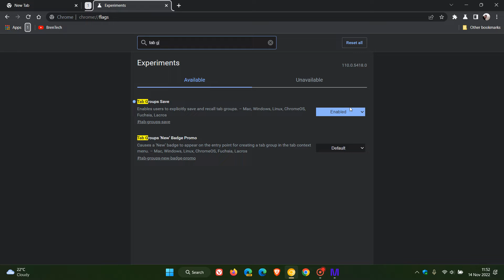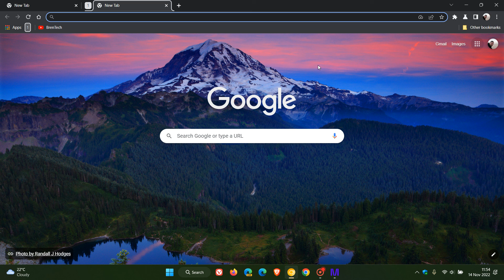UPDATE Saved Tab groups in Chrome's bookmarks bar are now persistent after a browser restart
In Chrome Canary 101, when you saved a Tab group, you could access your tab group like a normal bookmark from the bookmarks bar Back then, the saving was not persistent, meaning that the saved group would be removed from the bookmarks bar after relaunching the browser. Now as spotted by u/Leopeva64-2 on Reddit, in Chrome Canary 110, Google has finally made the feature persistent across sessions, so that it will not disappear when closing and reopening the browser.